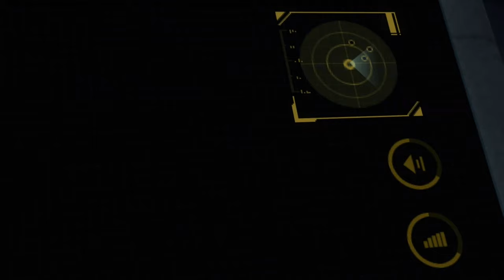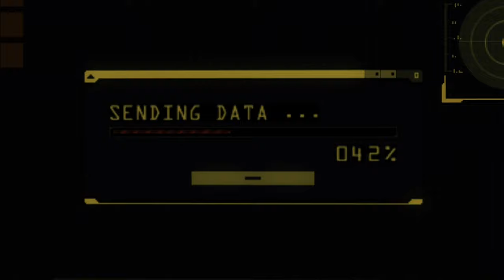Resident Evil: Revelations Silent Gameplay No Commentary Part 9